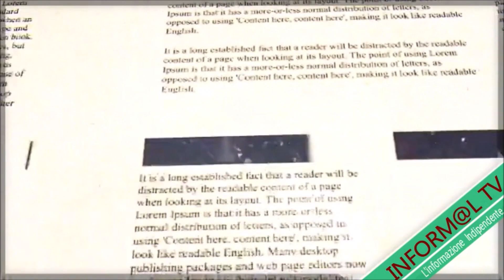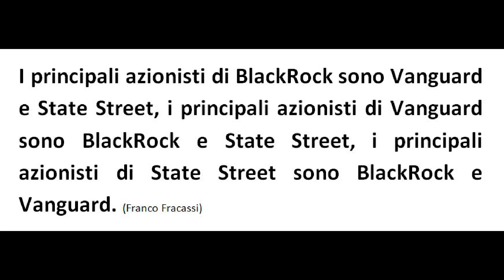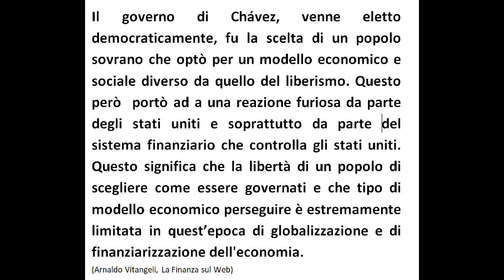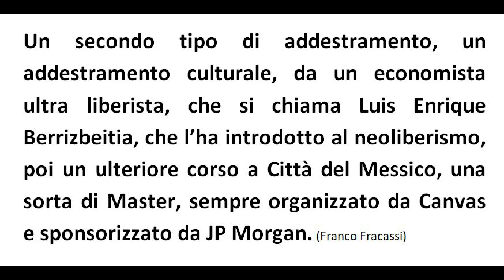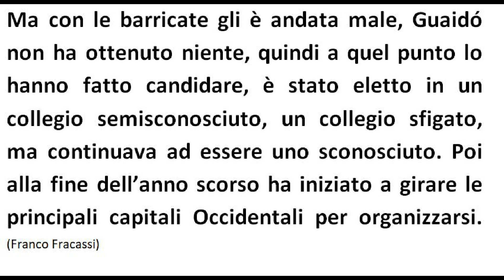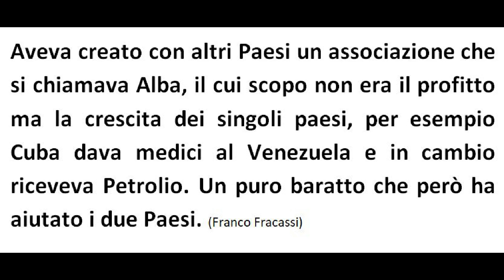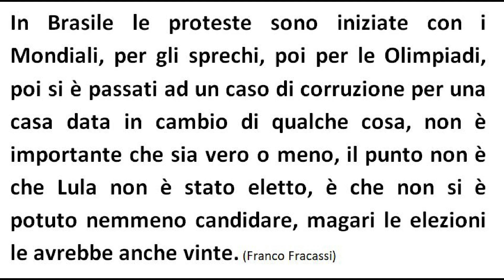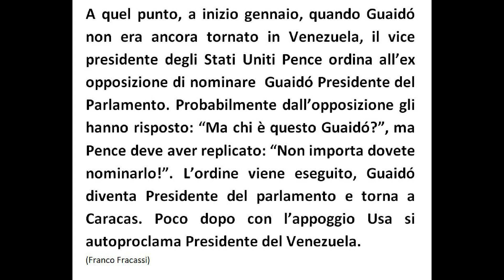VENEZUELA: GUAIDÓ MASSONE O PATRIOTA?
Il terzo video sulla conferenza di franco fracassi, chiude il cerchio sul Venezuela ed apre uno scenario inquietante.